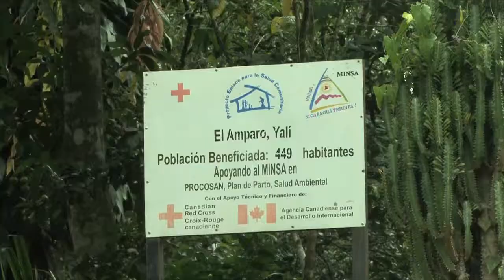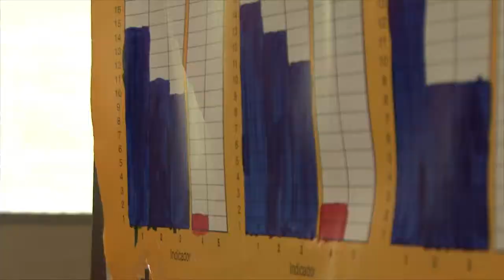El proyecto Enlace - Nicaragua (corto)